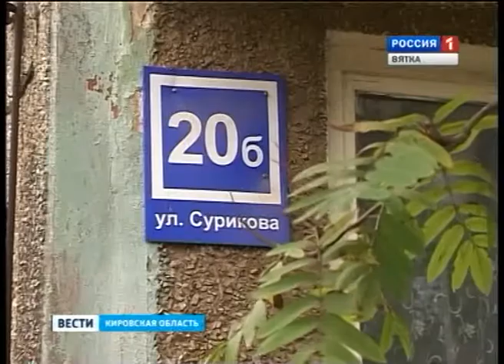Лужи во дворе (ГТРК Вятка)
Для жителей одного из кировских домов осень - это не пушкинская «Унылая пора, очей очарованье», а время луж и затопления подъездов.